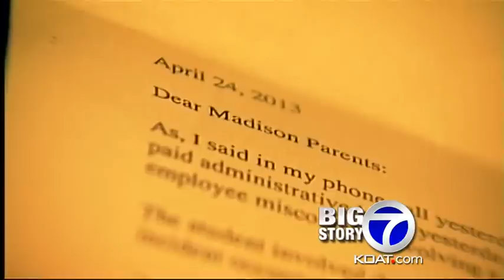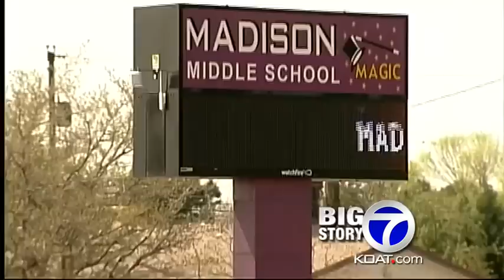APS: Teacher on leave following misconduct with student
Susan Stearns is at the center of APD's investigation, and she isn't allowed in a classroom until APS and police decide if the allegations are true.